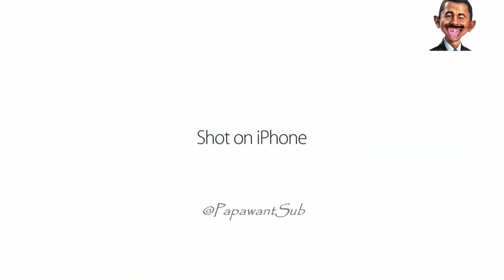Shot on iPhone meme #89 | funny fail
SHOT ON IPHONE MEME | All new meme | Linda H | funny fail

I no you want daily videos so I am trying my best to upload daily content..
lot of funny videos are comming up so please...

the box is MT

If you are still scrolling clearly you have a lot of Free Time i can't Believe you are still reading this But if you are reading this then i guess i have to say something special right ? ummm go and watch my other videos and I am out of ideas Please stop reading now@